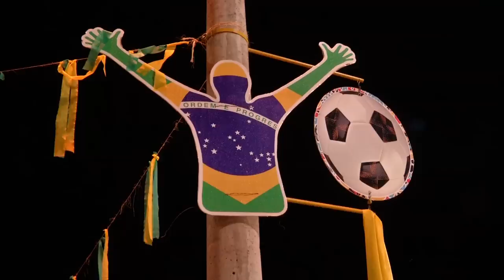CARNAVAL DE PIRACURUCA - último dia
O foliāo se despede do Carnaval na Prainha de Piracuruca.